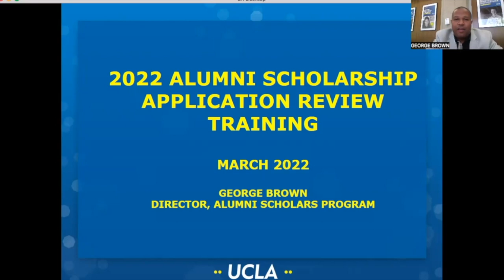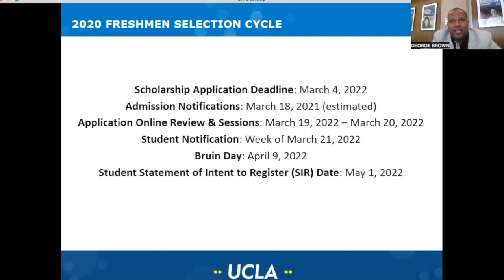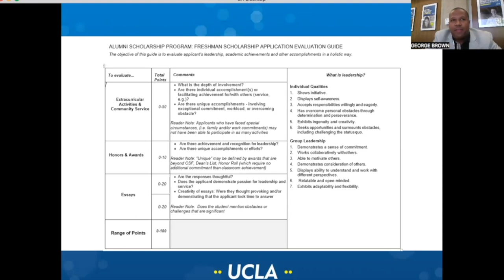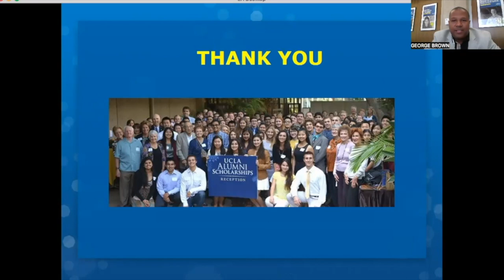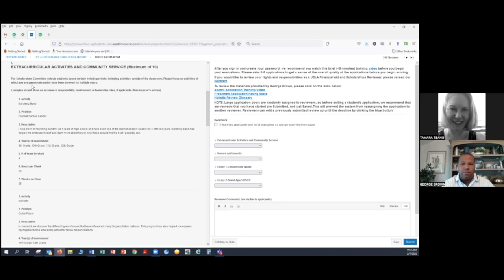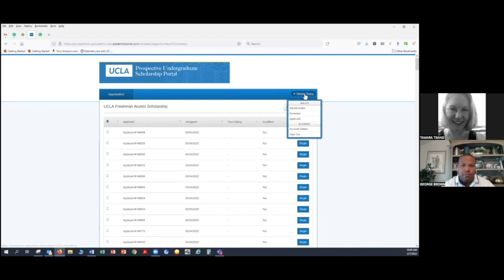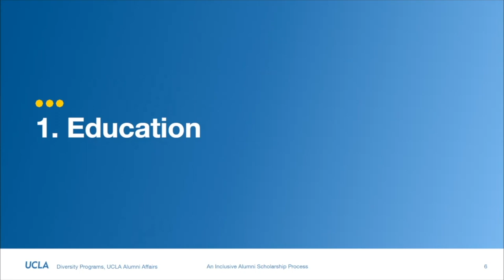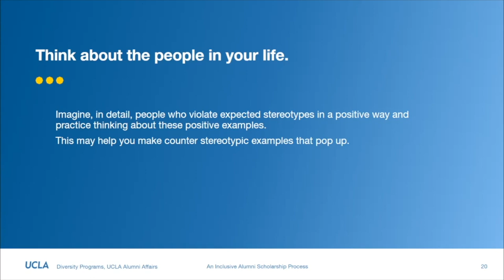2022 Alumni Scholarships Volunteer Training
This video is the required training video for all 2022 volunteer readers. This training is designed to give a baseline understanding of the students you will be reviewing and the criteria on which they will be judged.